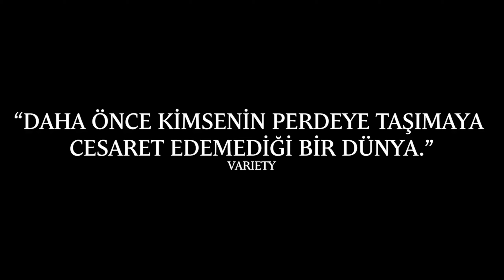Cennetten Gelen Çocuk - Boy from Heaven | 3 Şubat 2023 Sinemada / 1s 59dk / Gerilim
Yaz tatilinden sonraki ilk gün, büyük imam Kahire'deki prestijli bir üniversitede öğrencilerinin önünde bayılır ve ölür. Bu durum, nüfuzun onun yerini alması için amansız bir savaşa başlamasına neden olur.
Yönetmen Tarik Saleh
Senarist Tarik Saleh
Oyuncular: Tawfeek Barhom, Fares Fares, Mohammad Bakri